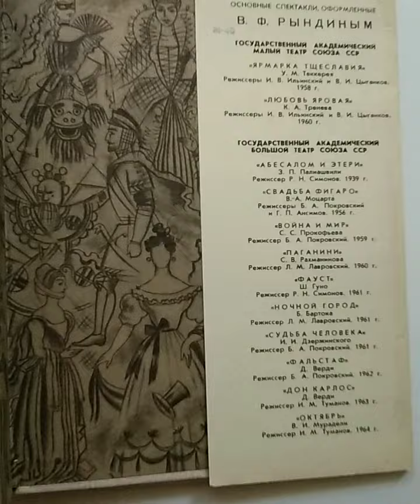Рындин. Художник и театр.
"Рындин"1966 г.
◾ Увеличенный формат. Тканевый переплёт, Суперобложка. Плотная бумага.  256 стр.

◾Книга знаменитого театрального художника Вадима Федоровича Рындина - это его воспоминания о работе в различных театрах, с различными режиссерами, впечатления о зарубежных поездках,  размышления автора о театрально-декорационном искусстве, о его месте в мировом искусстве.
◾ Издание иллюстрировано множеством полноцветных иллюстраций, ч/б и цветными фотографиями работ В.Ф.Рындина.